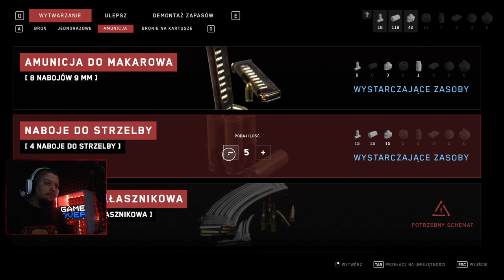Atomic Heart PL Major, wiedźma i magazyn #16